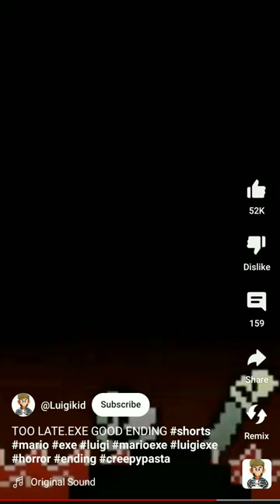April 5, 2024